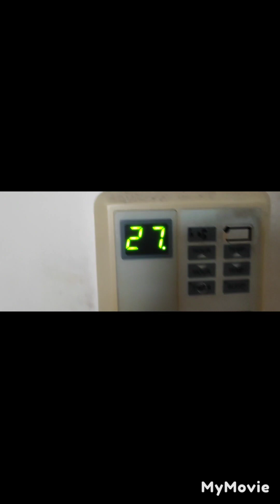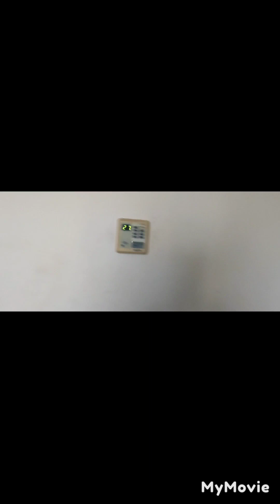lol apocalypse THE MOVIE: end of season 2....